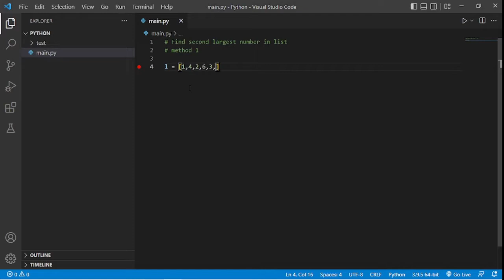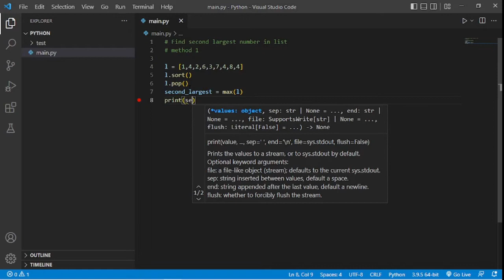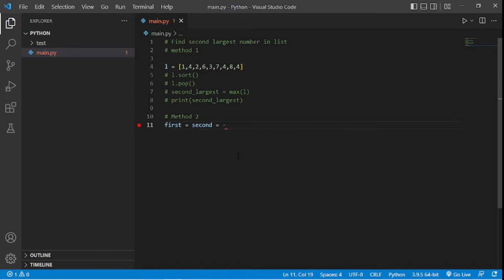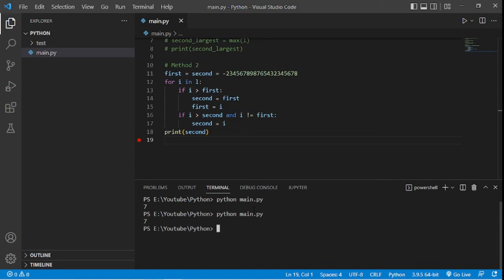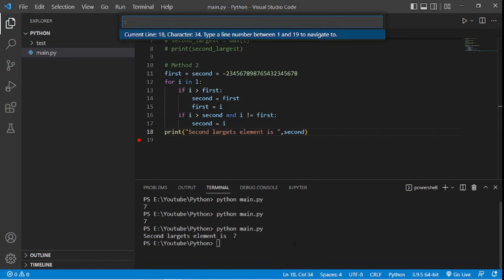Find Second Largest Number in List || Second Highest Number in python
Find Second Largest Number in List || Second Highest Number in python || Second Large in List
In this video, we will seen python interview questions, How to find second largest number in list with python without using inbuild method or with method.